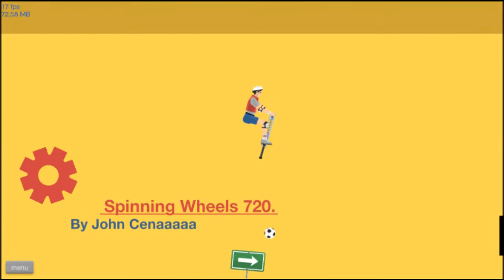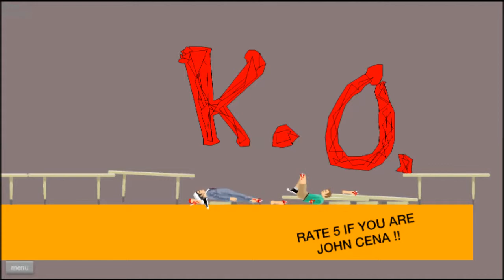Happy Wheels| YOU BROKE MY TABLE!!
)Here is a video on happy wheels a really fun and free game to play and please give it a like if you guys enjoyed and please subscribe but don't forget too put your feet up and enjoy :)